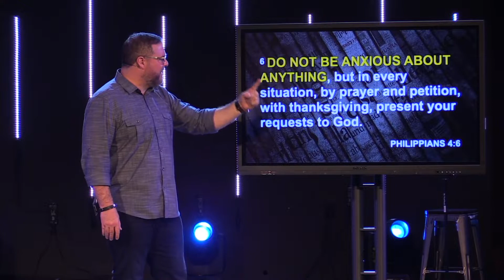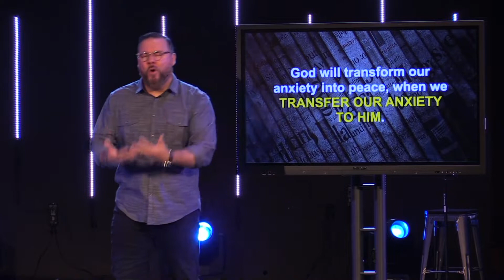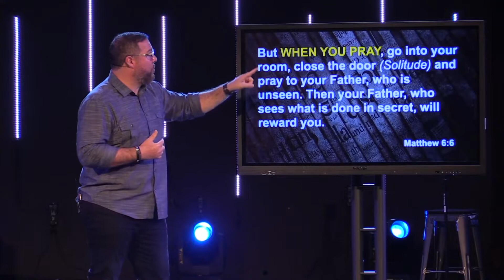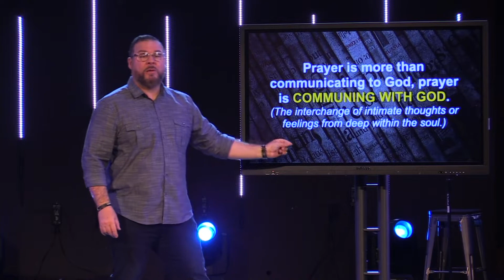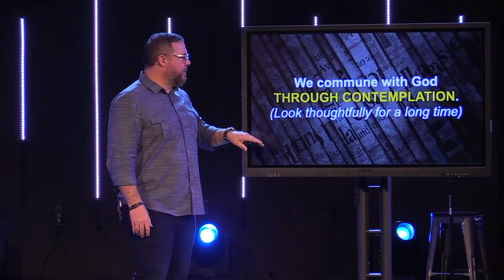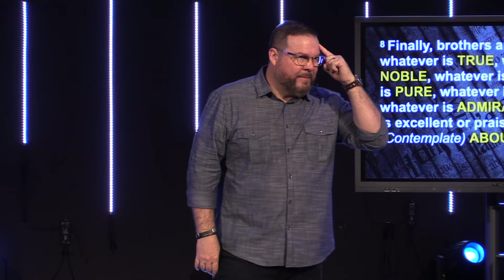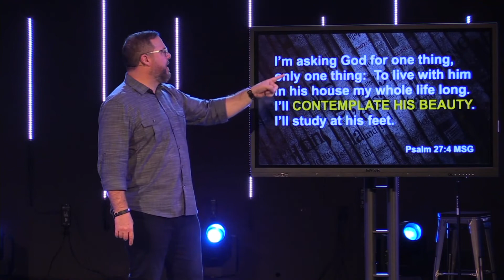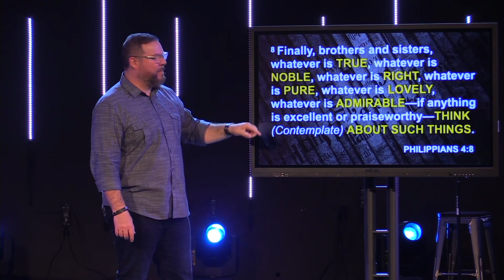Path to Peace